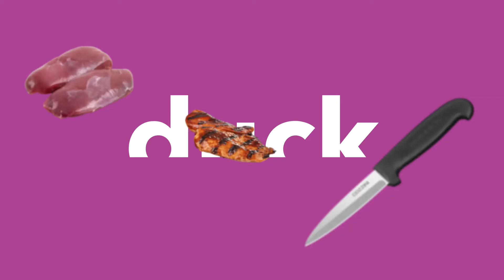30 Day Carnivore Challenge | Day 11 VLOG | Hiking in Fuguo Park | Carnivore Dining Out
Went hiking up the mountain in Fuguo Park with friends and ended up having lunch at one of my favorite hotels in Dalian.

AND I ONLY ATE 🥩MEAT🥩 WITH SALT AND PEPPER!!! I drank 6 glasses of water and 1.5 cups of coffee. I didn’t eat the good Chinese food. Can’t believe it. ♥️

⏱ 𝑉𝑖𝑑𝑒𝑜 𝑇𝑖𝑚𝑒𝑠𝑡𝑎𝑚𝑝𝑠 coming soon!

Coffee singles to go
Disposable Ice Pop Molds
Cusa Tea Tangerine Peel & Cinnamon Singles
Portable Drinkmate InstaFizz Bottle & CO2 Chargers
Drinkmate Carbonator (Bundle)

Cast Iron Skillet
Portable Induction Cooktop
Mason Jar Leak-Proof Lids
Silicone Baking Mats
Vintage Glass Milk Bottles
Nut Milk Bag

Avocado Oil
Oh! Nuts Oven Roasted Macadamia Nuts
Heavy Cream Powder
Stevia & Monkfruit Liquid Sweetener
Organic Coconut Aminos
Utz Pork Rinds

Under Armour HOVR Running Shoe
Stackable Resistance Bands
Exercise Ball
Body Analyzer & Weight Scale
Yoga Towel Mat
Foldable Stationary Bike

💊 S͙u͙p͙p͙l͙e͙m͙e͙n͙t͙s͙ 💊
Organic Elderberry
Turmeric & Ginger with Bioperine
Dr. Berg’s Nutritional Yeast Tablets
Naked Creatine

☆ Wᴀᴛᴄʜ 🅽🅴🆇🆃 ☆
✨ My 🏋🏾‍♀️ Story ✨

😔SW: 391.3 lbs (177.5 kg) (heaviest 2018)
💋CW: 279 lbs (117 kg)
💪🏼GW: 210 lbs (95.2 kg)
😏Height: 5’11” (181 cm)

☕️I have been fasting off and on for my entire life; literally started as a child due to my Christian beliefs but it wasn’t until 2012 that I started implementing fasting as a way to lose both physical and psychological weight.  In 2018, I gradually moved up the water fasting ladder from: 16/8 ➡️ 20/4 ➡️ 23:1 OMAD (2019) ➡️ ADF (2020).

🍽𝙇𝙤𝙣𝙜𝙚𝙨𝙩 fast: 100 days juice fast (2013)
🍽𝑺𝒉𝒐𝒓𝒕𝒆𝒔𝒕 fast: 2 day dry fast (2019)
🍽Exᴛᴇɴᴅᴇᴅ fasts (EF): 60 days juice, 43 days water, 21 days water, 7 days water, 5 days water, etc.
🍽𝑪𝑭: 72 ADF, 72 OMAD 🔁

Hi! I’m Dr. Campbell, affectionately called, "𝑫𝒓. 𝑪" by my university students and clients. ♥️

⚠️I am 𝙉𝙊𝙏 a medical physician. I am a Doctor of Management, an academic professional, and a multi-passionate entrepreneur (look under my 𝑐ℎ𝑎𝑛𝑛𝑒𝑙𝑠 section).

✨📲Where I 🆂🅾🅲🅸🅰🅻𝗶𝘇𝗲...✨

Since you're here, you might as well ↙️

and ⒽⒾⓉ that notification 🔔 to be alerted for the next progress update!

 carnivore diet meal plan
 carnivore results